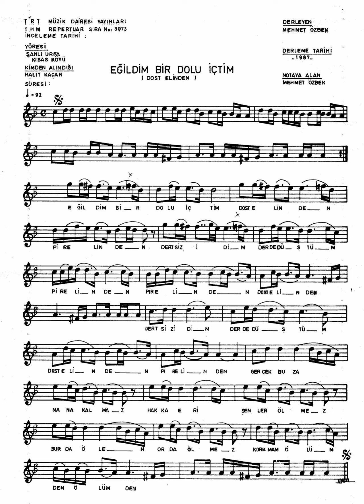3073 EğilDim Bir Dolu İçTim (Dost ElİnDen) 92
Eğil Dim Bir Dolu İç Tim
    Dost El İn Den Pir El İn Den
        Dert Siz İ Dim Derd E Düş Tüm
            {Pir El İn Den} 2 Dost El İn Den
   {Dost/2.Pir El İn Den} 2
        Gerçek Bu Zaman A Kal Maz
        Hak Ka Eriş En Ler Öl Mez
        Burda Öl En Orda Öl Mez
        Kork Ma M {Öl Üm Den} 2

Dost Un Bahça Sın Da Gez Dim
    Hem Oku Dum Hem İ Yaz Dım
        Ben Pir İm Den Ayrı Gez Dim
            {Hem İ Yaz Dım} 2 Dost Yaz Dım
   {Dost/2.Elİn Dil İn Den} 2

Çayır Çimen Ler Büyü Dü
    Lâle Sünbül Ler Yürü Dü
        Dağ Lar In Kar I Eri Di
            {Lâle/2.Sünbül Ler Yürü Du} 2 Dost Yürü Dü
   {Dost/2.Yelİn El İn Den} 2

Dost Un Bahça Sın Da Gül Ler
    Hal Im Dan Ne Bil Sin El Ler
        Ötüş Ür Şakır Bülbül Ler
            {Ne Bil Sin Ler} 2 Dost Bil Sin Ler
   {Dost/2.Gül Üm El İn Den} 2

Tut Muş Am Cemal El İn Den
    Kork Maz Sam Sırat Yol Un Dan
        Sakın Kul İbrâhim Sakın
            {Sırat Yol Un Dan} 2 Dost Yol Un Dan
   {Dost/2.Kötü {Dil İn Den} 2